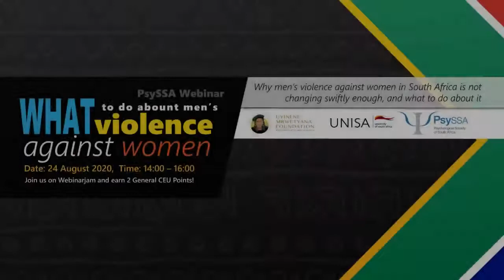Why Men’s Violence Against Women in South Africa is Not Changing Swiftly Enough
JOIN US for a webinar on Why Men’s Violence Against Women in South Africa is Not Changing Swiftly Enough, and What To Do About It.
Monday 24 August 2020, 14:00
Facebook: Candice Olivia B. Fine Art